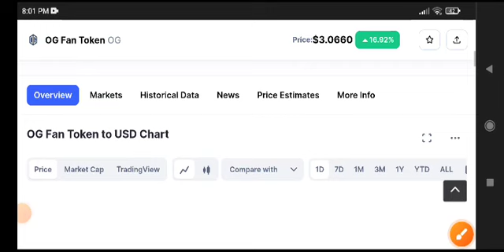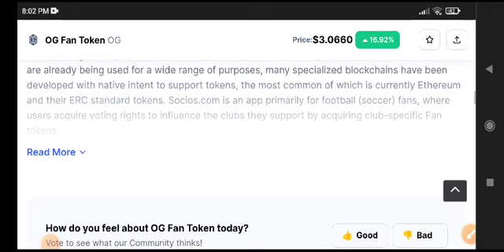OG Fan Token News Today! OG Price Prediction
Queries Solved:
1.  today target
2.  price today
3.  price prediction
4.  token today target